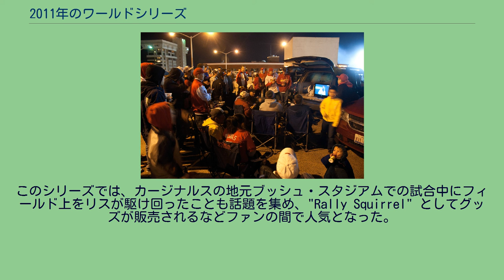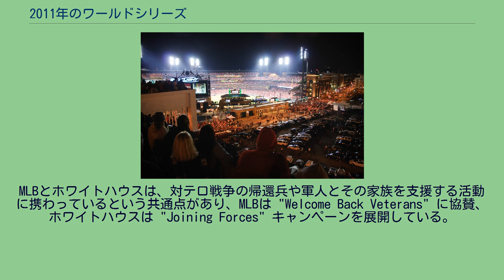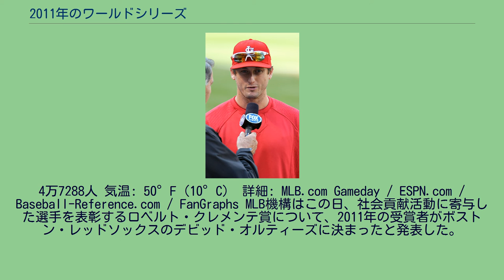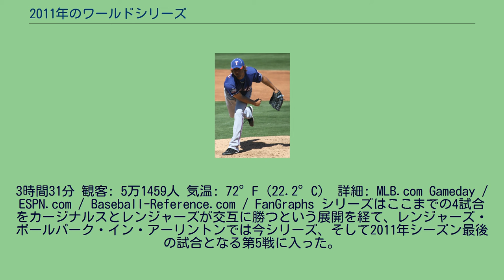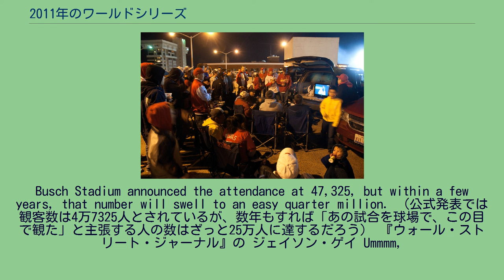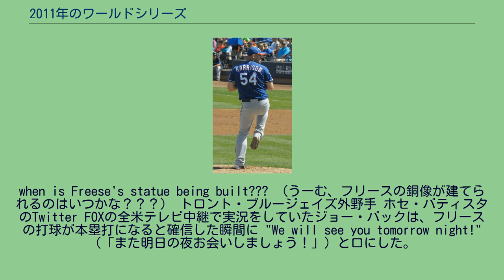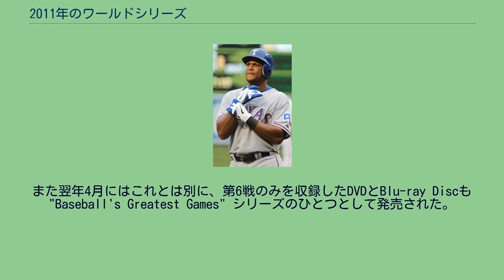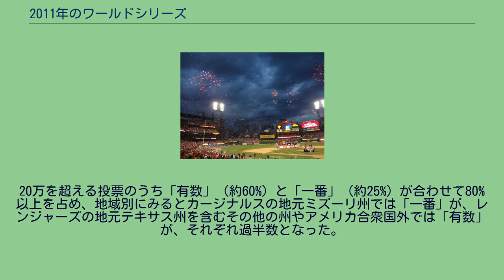2011年のワールドシリーズ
テキサス・レンジャーズ
2011年の野球において、メジャーリーグベースボール（MLB）優勝決定戦の第107回ワールドシリーズ（107th World Series）は、10月19日から28日にかけて計7試合が開催された。
その結果、セントルイス・カージナルス（ナショナルリーグ）がテキサス・レンジャーズ（アメリカンリーグ）を4勝3敗で下し、5年ぶり11回目の優勝を果たした。
10月15日にまずアメリカンリーグでテキサス・レンジャーズ（西地区）が、そして翌日にはナショナルリーグでセントルイス・カージナルス（中地区）が、それぞれリーグ優勝を決めてワールドシリーズへ駒を進めた。
レンジャーズは厚い選手層を武器にこの年のレギュラーシーズンを進めていき、5月中旬以降はずっと地区首位の座を譲らぬまま、2年連続のポストシーズン進出を球団史上最高勝率で飾った。
地区シリーズではタンパベイ・レイズを、リーグ優勝決定戦ではデトロイト・タイガースを下して、2年連続2度目のワールドシリーズ進出となった。
一方、この年のカージナルスは故障者や不振に陥る選手が多く、8月下旬の時点ではポストシーズン進出圏から大きく離されていたが、残り1か月で逆転してワイルドカードを獲得した。
地区シリーズではフィラデルフィア・フィリーズを、リーグ優勝決定戦ではミルウォーキー・ブルワーズを破って、5年ぶり18度目のワールドシリーズ進出を果たした。
レンジャーズは球団創設51年目で初めての優勝を、カージナルスは前回出場の2006年以来11度目の優勝を、それぞれ目指して今シリーズに臨んだ。
カージナルスの本拠地ブッシュ・スタジアムで行われた第1戦と第2戦は、ともに1点差の接戦となった。
いずれの試合でも好機に代打として打席に立ったアレン・クレイグが、先発投手に代わって登板したアレクシー・オガンドから適時打を放ち、カージナルスが1点を先行する展開になった。
第1戦はそのままカージナルスが継投でリードを守って逃げ切り、第2戦はレンジャーズが9回に2点を奪い逆転勝ちした。
続く3試合はレンジャーズの本拠地レンジャーズ・ボールパーク・イン・アーリントンへ移動して行われた。
第3戦はカージナルスが、アルバート・プホルスがシリーズ史上3人目・4度目となる1試合3本塁打を記録するなど、16得点を挙げる大勝を収めた。
だがレンジャーズも連敗は許さず、第4戦はデレク・ホランドが相手打線を8.1回2安打無失点に抑える好投を見せて勝利し、対戦成績を2勝2敗のタイに戻した。
レンジャーズは第5戦も相手の継投ミスに乗じて制し、連勝でワールドシリーズ初優勝に王手をかけた。
ブッシュ・スタジアムに戻っての第6戦は、中盤までは両チームともミスを連発し、6回を終えた時点では4－4の同点だった。
そこからレンジャーズがエイドリアン・ベルトレの本塁打などで勝ち越し、2点リードで迎えた9回裏も塁上に2走者を背負いながら、あとストライク1球で勝利というところまで迫った。
しかしデビッド・フリースが三塁打を放って2走者を還し、カージナルスが敗退の瀬戸際から同点に追いついた。
レンジャーズは延長10回表にジョシュ・ハミルトンの本塁打で再びリードを得て、その裏にあとストライク1球で優勝という場面をもう一度作った。
ところがカージナルスはランス・バークマンの適時打でまたも同点にした。
そして11回裏にフリースのサヨナラ本塁打が飛び出し、カージナルスがシリーズの行方を最終第7戦に持ち込んだ。
ワールドシリーズでは9年ぶりとなる第7戦は、初回にレンジャーズが先制したものの、カージナルスがフリースの適時打ですぐさま追いつくと、3回にはクレイグの本塁打で逆転した。
これが決勝点となってカージナルスがレンジャーズに勝利し、4勝3敗で5年ぶり11度目のシリーズ制覇を成し遂げた。
シリーズMVPにはフリースが選ばれた。
シリーズ終了後、カージナルスの中心人物ふたりが相次いで球団を去った。
ひとりは監督のトニー・ラルーサで、今シリーズ限りで監督業を引退した。
もうひとりは中心打者のプホルスで、他球団へFA移籍した。
これにより、カージナルスの球団史にひとつの区切りがつけられることとなった。
そのプホルスの移籍先はレンジャーズと同じアメリカンリーグ西地区のロサンゼルス・エンゼルスで、...